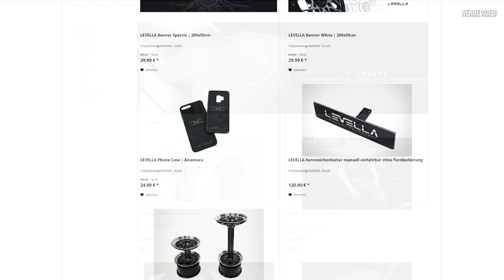LEVELLA | Mercedes 190E EVO 2 - Die letzten Probleme beseitigen + verrückter Sportcoupé Umbau!